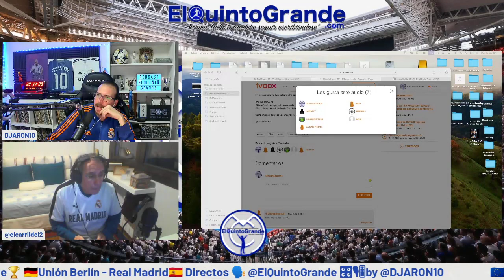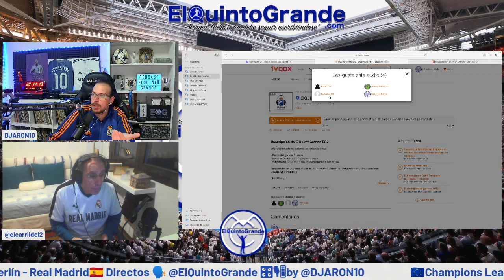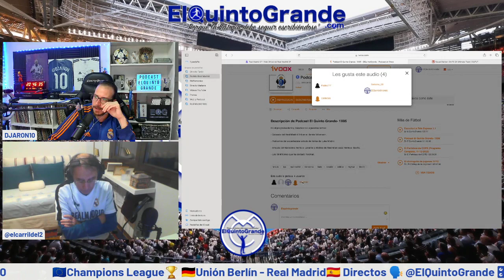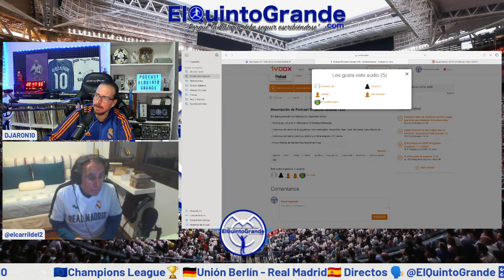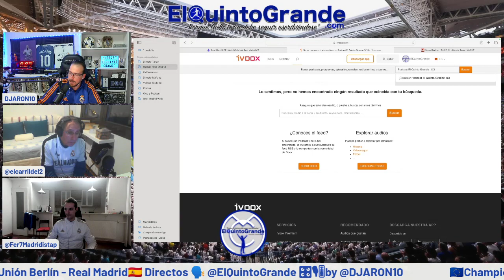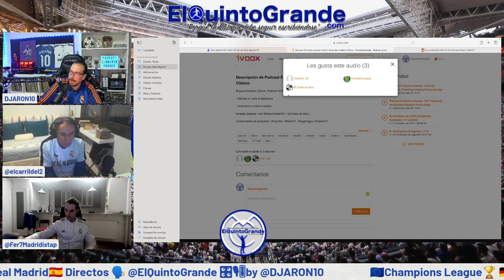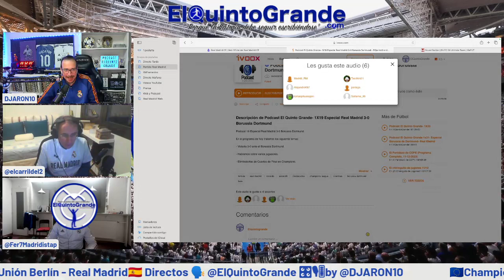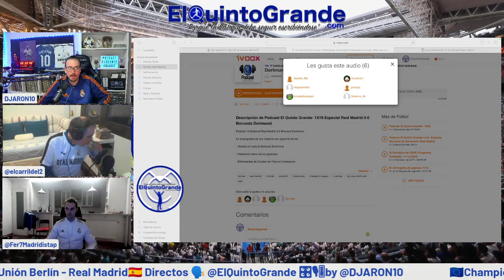🇩🇪Unión Berlín 2-3 Real Madrid🇪🇸🇪🇺Champions League🏆En Directos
🤗Mil Gracias !!

🔊Audio de los directos de ElQuintoGrande con @DJARON10, donde interactúa con los oyentes y comentan toda la actualidad del Real Madrid y de la vida en general.

🏟️Además, la reacción en directo a los partidos del Real Madrid.